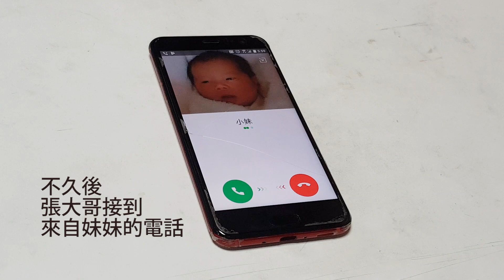「地政來了～未辦繼承報恁知」業務宣導影片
「地政來了～未辦繼承報恁知」宣導短片上映囉！

【新北市訊】民眾常有突然收到地政事務所寄來的逾期未辦繼承登記通知單，卻毫無頭緒不知該如何辦理的情形發生?新北市新莊地政事務所為了向社會大眾宣導「未辦繼承登記通知」這項業務的來龍去脈，特別由同仁自行精心拍攝了「地政來了～未辦繼承報恁知」宣導短片，將民眾收到通知時常有的困惑以及地政人員仔細解說的重點生動呈現，歡迎您到該所網站影音頻道點閱一探究竟。

　　新莊地政事務所林泳玲主任表示，每年度4月1日至6月30日是逾期未辦繼承登記之公告期間，這段期間民眾可能會收到地政事務所寄發的通知單，通知繼承人辦理繼承登記。民眾初收到通知常因不清楚整個未辦繼承登記作業流程及辦理時間，而心急不知如何處理。因為同理民眾對該業務不熟悉的心情，激發該所同仁製作宣導影片的想法，並利用業務之餘創作拍攝短片，希望透過這部淺顯易懂的輕鬆影片，讓社會大眾更加了解未辦繼承登記的相關法令及作業流程。

　　林主任進一步表示，考量一般民眾對申辦繼承登記所應準備文件及相關流程可能不甚瞭解，該所已貼心將申辦繼承登記所需相關書表文件製作便利包，有需求的民眾可洽該所服務中心、福營行政中心或泰山區、五股區及林口區等公所小而能地政工作站免費索取，亦可利用該所網站右方「申辦登記流程及文件地政小幫手」專區查詢了解辦理繼承登記等相關資訊。民眾如觀賞完影片後，對於片中內容或申辦繼承登記還有任何疑問，歡迎洽詢該所，將有專人提供說明服務。